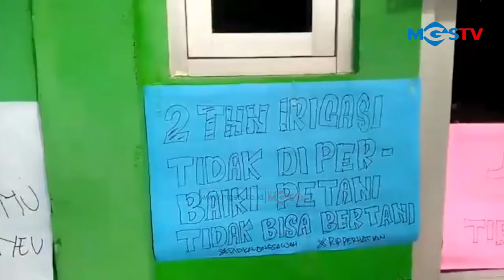WARGA KECEWA ONTROG KANTOR DESA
CHANNEL
32 UHF

ALAMAT
Gedung MGSTV

Sukabumi
Radio Megaswara
Jln Aminta Azmali No. 1
Kota Sukabumi